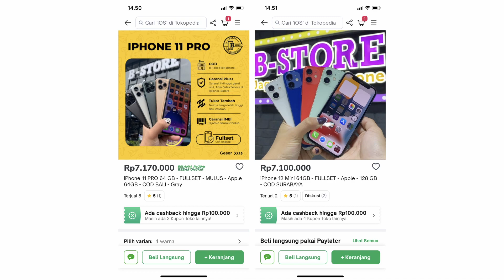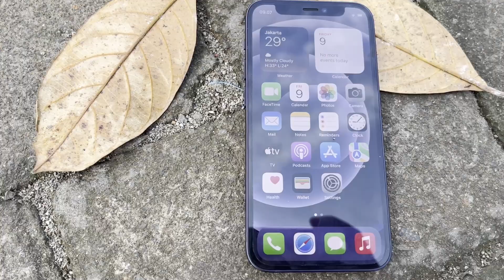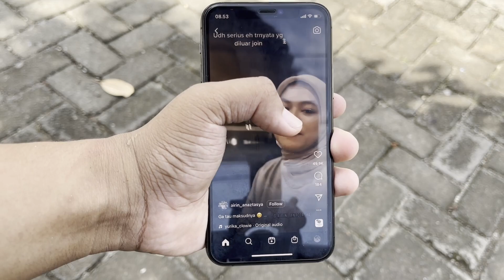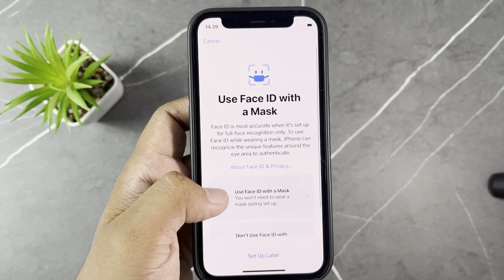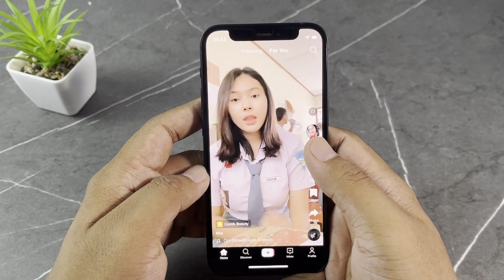Battle iPhone 7 Jutaan !! iPhone 11 Pro VS iPhone 12 Mini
di video ini aku akan memberikan informasi terkait iphone 11 pro vs iphone 12 mini dari segi kamera, performa gaming, baterai dan lain-lain. jika diberi kesempatan kira-kira kalian akan pilih yang mana?

*Beli iPhone 11 Pro Bisa Disini*
*Tonton Juga Video Lainnya*
*Gear Video Saya*
Camera : iPhone 11 pro
Mic : Saramonic Blink 500 B4
Light : Pixmix dan Ulanzi
Software : Davinci Resolve 18